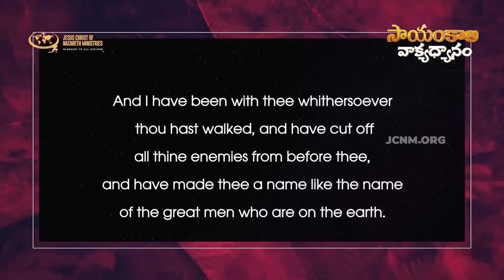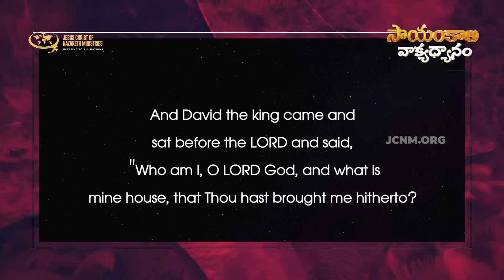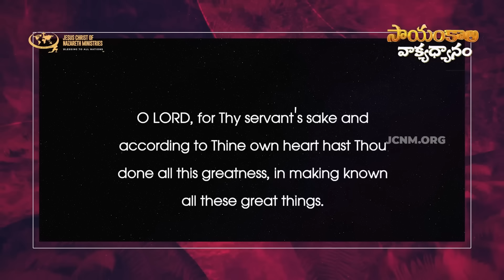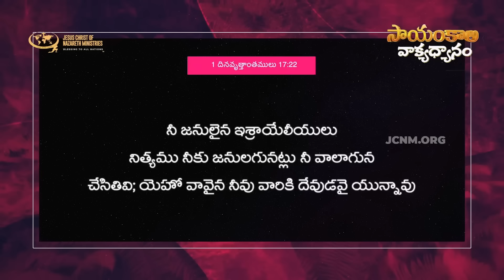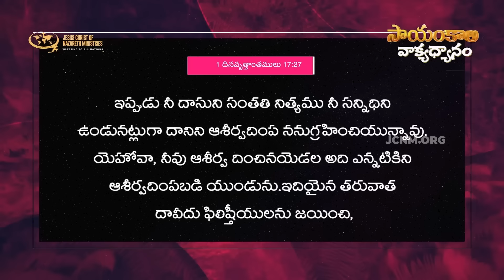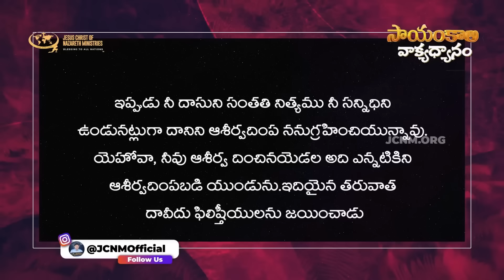హెచ్చయిన స్థానములో స్థిరపరచబడాలంటే ? | JCNMEveningMeditation | 30 Mar 2024